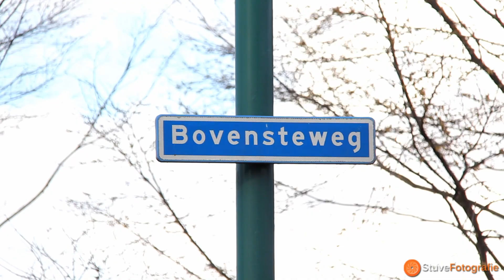Kettingbotsing met zeven auto's op Bovensteweg in Oosterhout (2013-04-12)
OOSTERHOUT - Op de Bovensteweg in Oosterhout is vrijdagmiddag een ongeluk gebeurd. Ongeveer tweehonderd meter voor een stoplicht ontstond een kettingbotsing waarbij zeven auto's betrokken raakten. Een persoon is met nek- en rugklachten naar het ziekenhuis gebracht.
De gewonde was bekneld geraakt en is door de brandweer uit de auto geknipt. Het slachtoffer is naar het ziekenhuis gebracht.

Er kwamen drie ambulances ter plaatse. De weg werd door de politie afgesloten. Dit leidde in Oosterhout tot flinke opstoppingen.